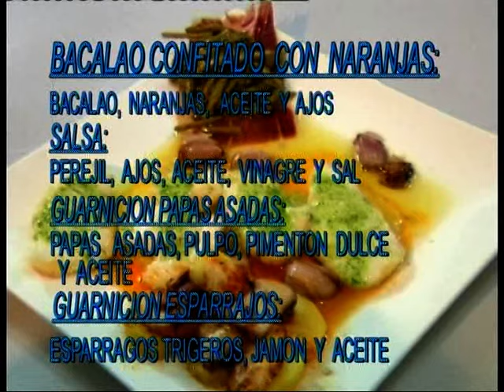23/11/2015 TVEC Entre Fogones: Casa Miguel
Programa de cocina realizado en Casa Miguel donde se elabora "bacalao confitado con naranjas".